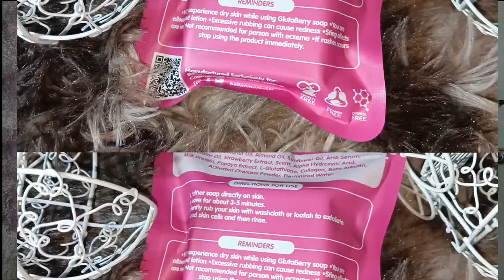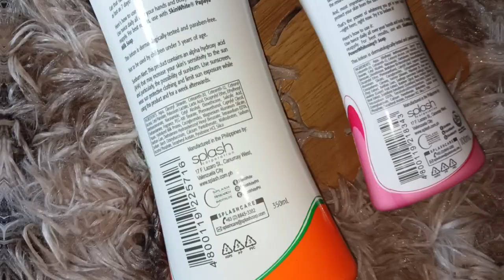Paano MAWALA ang peklat na dulot ng KATI-KATI! Pantal Butol at Kagat ng Insekto Ito ang dapat GAWIN?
Latest Vlog! Check this out ⬇️
GETTING RID OF MY PIMPLES IN JUST ONE WEEK?! BEST USED FOR ACNE SPOT & PIMPLE TREATMENT!

Kalamansi Marami sa palengke!

You may want to watch this also

"STORY TIME ABOUT MY PEKLAT"

📌𝐔𝐒 𝐓𝐎𝐔𝐑𝐈𝐒𝐓 𝐕𝐈𝐒𝐀 𝐏𝐑𝐎𝐂𝐄𝐒𝐒𝐈𝐍𝐆 & 𝐀𝐒𝐒𝐈𝐒𝐓𝐀𝐍𝐂𝐄

Requirements:
✅Passport Biopage
✅DS160 Form
✅Passport size Photo White Background

 𝑩𝑶𝑶𝑲 𝑵𝑶𝑾! 𝒂𝒏𝒅 𝒘𝒊𝒍𝒍 𝒃𝒆 𝒉𝒂𝒑𝒑𝒚 𝒕𝒐 𝒂𝒔𝒔𝒊𝒔𝒕 𝒚𝒐𝒖!

Location:  Cainta, Rizal

Scar Remover
Paano mawala ang peklat
Peklat Remover
Pangtanggal peklat

Timestamps

00:00 Before & After Result
00:07 Panimulang Bungad
00:42 Story Time
01:54 Mahalagang Paalala
02:42 Mga Produkto na ginamit ko
06:13 Peklat Reveal (Good result)
08:42 Summary
09:23 Final Tip
10:27 Outro
11:17 Promotion (US Visa Assistance

MESSAGE ME ⤵️⤵️⤵️

Wanna join my Facebook Group?! Click here ⤵